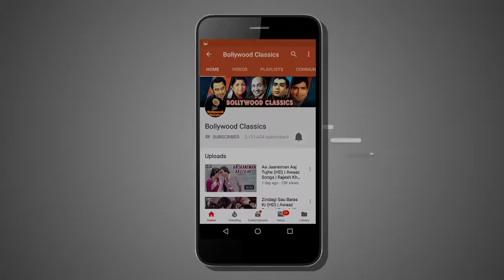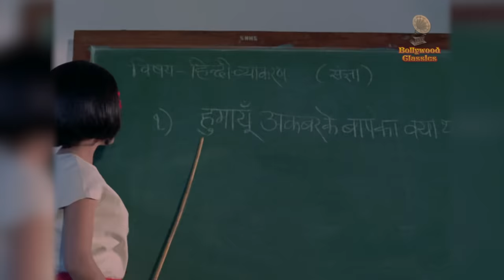Mohammad Rafi & Lata Mangeshkar Hits | Top 10 Lata & Rafi Duet Songs | Old Hindi Songs Collection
Mohammad Rafi and Lata Mangeshkar, two of Hindi cinema's greatest singers created magic everytime they sang together! Listen to the top 10 hit duet songs of 'Rafi Sahab' and 'Lata Didi' as they are fondly remembered by millions of fans, only on @Bollywood Classics

00:20 - Jhilmil Sitaron Ka Aangan Hoga
05:44 - Teri Neeli Neeli Aankhon Ke
09:34 - Tere Nainon Ke Main Deep Jalaoonga
13:04 - Bagon Mein Bahar Hain
16:32 - Aapne Yaad Dilaya
20:11 - Dheere Dheere Chal Chand Gagan Mein
24:14 - Sang Basanti ang Basanti
29:31 - Aa Mere Humjoli mein
35:10 - Wo Jab Yaad Aaye
39:52 - Dekh Liya Maine Kismat Ka Tamasha